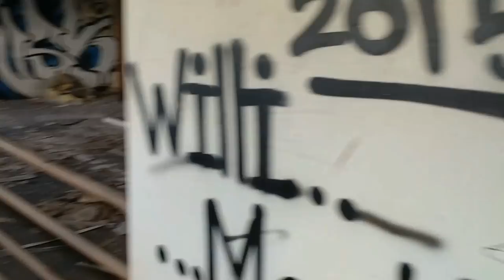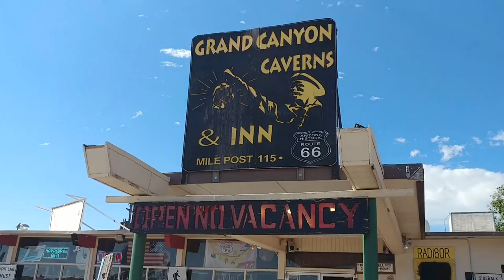(UNBELIEVABLE) UNDERCOVER TOP SECRET *65 MILLION YEARS OLD ?!?*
In this video The Fam, Omargoshtv, and Moe Sargi traveled from Orlando, Florida to San Diego, California.  In this VLOG Omargoshtv, Moe Sargi, and The Fam go to leave for Las Vegas Nevada however our plans quickly changed when we came across an Abandoned Air Force Base.  After a couple days to made the trip to the Grand Canyon. We were treated by the owner of The Grand Canyon Caverns "Cave Room" and Inn.  300 Foot down a mineshaft is miles of underground 65 Million years old Limestone Caves, but what you will see in this video will amaze you. Its also the home and inspiration for Disney's CARS and Radiator SPRINGS  Hope you like these sneak peaks...Let me know if I should continue Vlogs? Might build a Box fort with the kids this weekend

SUPPORT THE FAM and donate to help me travel to New ADVENTURES all over the Country: